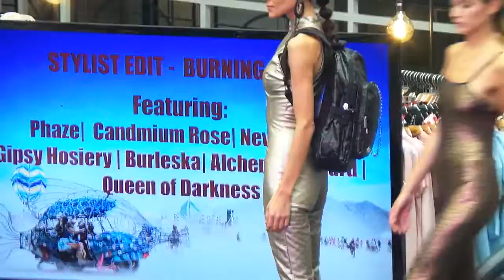London Edge Catwalk 2017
With our SLEEVELESS GLOSS PVC PENTAGRAM DRESS